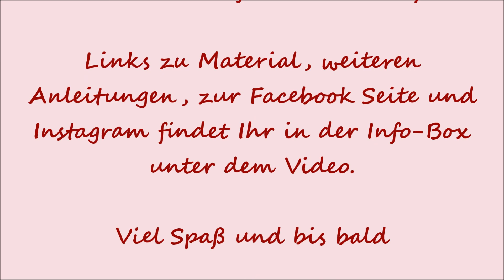Grannys Squares häkeln - Rosen 🌹 Granny Squares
In diesem Video häkeln wir Granny Squares in 3D Optik mit romantischem Rosenmotiv.
Diese Grannys eignen sich besonders gut für dekorative Kissen, Decken, Nackenrollen u.s.w.
Viel Spaß 😊

Material:
Baumwollgarn:

Viel Spaß beim häkeln :)